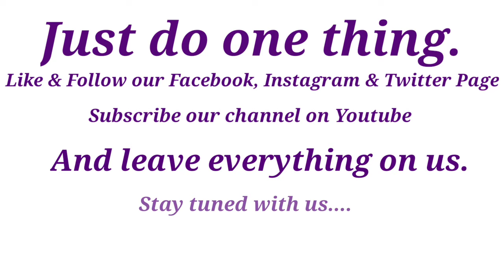Best Hotel Management Colleges In Delhi NCR | Best Hotel Management Course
Special thanks to Mr. Vimal Kumar Sir, Principal & Mr. Shiv Kumar Yadav Sir, Senior Lecturer- The Lalit Suri Hospitality School, Badhkal Pali Road, Sector-48, Faridabad.

Through this video we have started a career guidance series for those students who are willing to make career in Travel & Hospitality domain. The Lalit Suri Hospitality School belongs to The Lalit Group which is very renowned and reputed brand in hospitality world. We will take you on the virtual tour of entire collage while providing the firsthand information about the admission process, fee structure, facilities, accommodation, scholarship program & many other useful information. We have tried to cover all the key points & very much sure about the best delivery of piece of information which students require before choosing a right career & collage.

Professional Course
Hotel Management
Hotel Management Course
Ihmmumbai
Hospitality Management
Hotel Management Courses After 12th
Diploma In Hotel Management
Hospitality Administration Course
Hotel Management Jobs
Professional Courses After 12th
Ihmbhopal
International Institute Of Hotel Management
Hotel Management Colleges
Institute Of Hotel Management
Hospitality Management Course
Mba In Hotel Management
Professional Certificates
Hospitality And Tourism Management
Bsc Hotel Management
Bhm Course
Bachelor Of Hotel Management
List Of Hotel Management Course
Channel Manager
National Institute Of Tourism And Hospitality Management
Subhas Bose Institute Of Hotel Management
Hospitality Courses
Hospitality Management Studies
Hotel Management Course Details
Gnihm
Hotel Management Courses After 10th
Masters In Hotel Management
Hotel Management Colleges Near Me
Hotel Management Degree
Professional Courses After Graduation
Bsc In Hospitality And Hotel Administration
Army Institute Of Hotel Management
Hospitality Management Jobs
Hotel Management Collage
Hotel Management Collage Near Me
Dadar Catering Collage
Ihm Collages
The Lalit Suri Hospitality School Faridabad Haryana